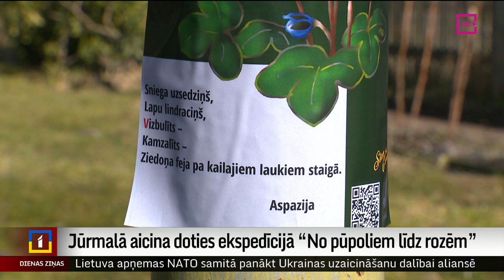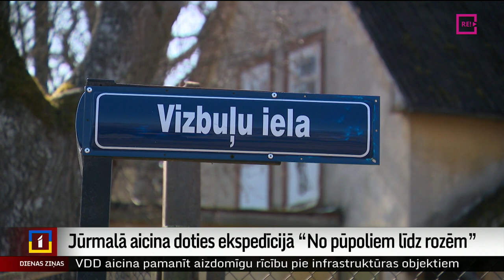Jūrmalā aicina doties ekspedīcijā “No pūpoliem līdz rozēm”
Pavasara nenovēršamais tuvums un saulainais laiks aiz loga aizvien vairāk rosina doties pastaigās. Uz izzinošu ekspedīciju “No pūpoliem līdz rozēm" Jūrmalā aicina Aspazijas mājas speciālisti. 12 kilometru garajā ekspedīcijā dalībniekiem būs jāatrod ziedi, kas paslēpušies Jūrmalas ielu nosaukumos. Turpina  Madara Līcīte.